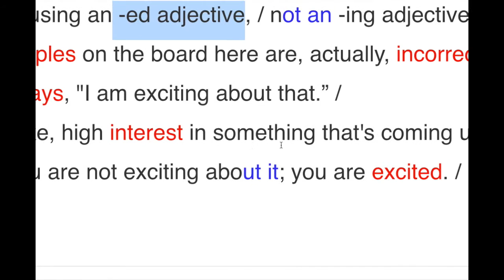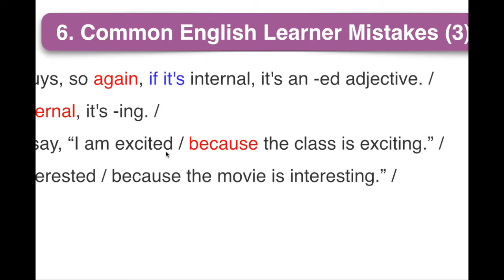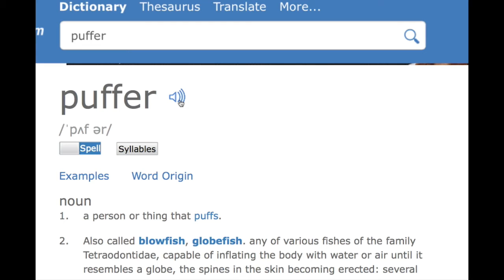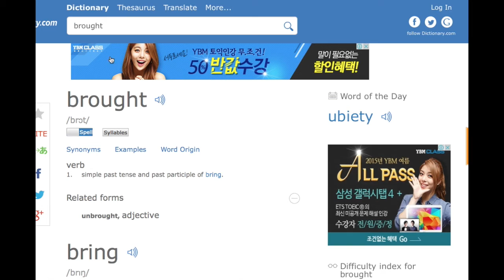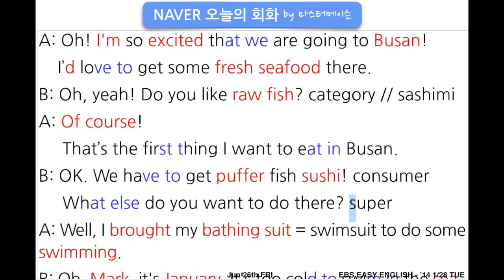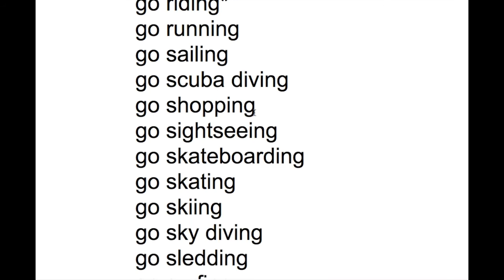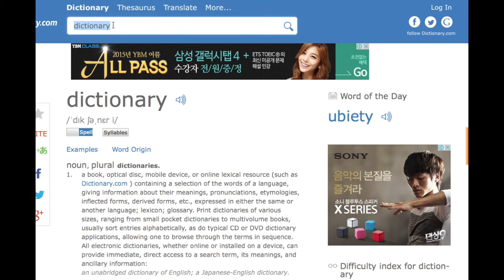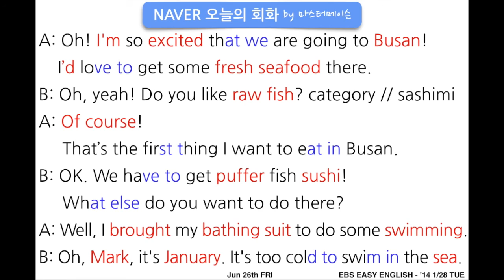네이버오늘의영어회화 (6/26 금) by ‪마스터메이슨‬ - 출장 갔을 때 쓰는 영어회화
A: Oh! I'm so excited that we are going to Busan!
    I’d love to get some fresh seafood there.
A. 우리가 부산에 간다니 정말 신나네요.
    거기서 신선한 해산물을 먹고 싶어요.

B: Oh, yeah! Do you like raw fish?
B. 아...네...생선회를 좋아하세요?

     That’s the first thing I want to eat in Busan.
A. 그럼요. 그게 제가 부산에서 첫번째로 먹고 싶은거랍니다.

B: OK. We have to get puffer fish sushi!
     What else do you want to do there?
B. 좋아요. 복어회를 먹어봐야 해요.
    거기서 또 어떤걸 해 보고 싶으세요?

A: Well, I brought my bathing suit to do some swimming.
A. 수영을 하려고 수영복을 챙겨왔어요.

B: Oh, Mark, it's January. It's too cold to swim in the sea.
B. 아...마크...지금은 1월이에요.
    바다에서 수영하기에는 너무 춥다고요.

‪#‎기초회화‬ ‪#‎실전회화‬ ‪#‎기초영어회화‬ ‪#‎직장인영어회화‬ ‪#‎생활영어‬
‪#‎왕초보영어‬ ‪#‎영어말하기‬ ‪#‎영어초보‬ ‪#‎미드영어‬ ‪#‎무료영어‬